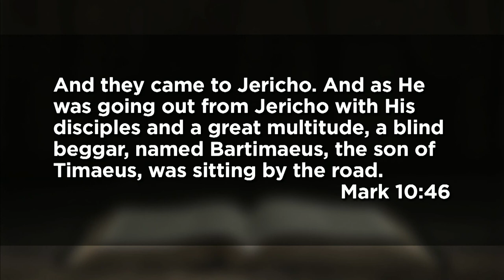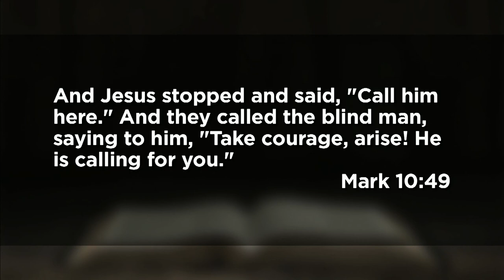January 10, 2021 (11:15) - Now Is the Best Time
Dr. Tom Davis preaches from Mark 10.